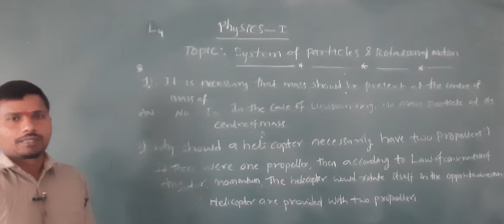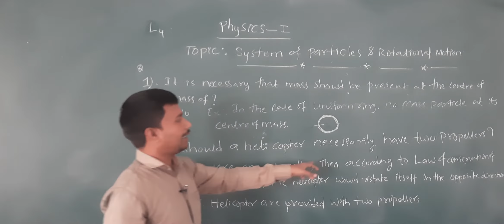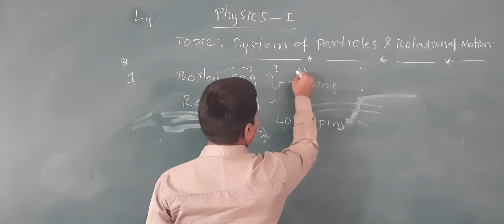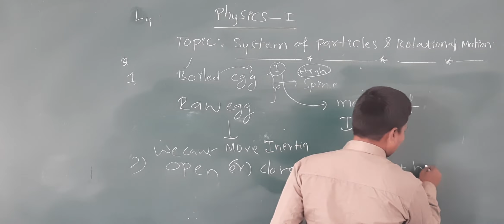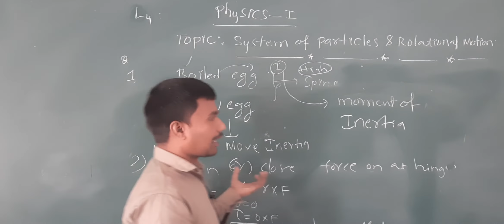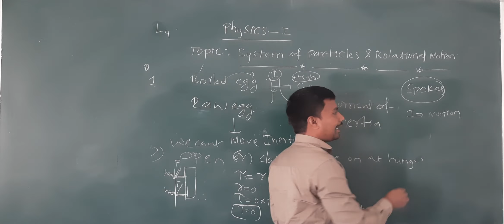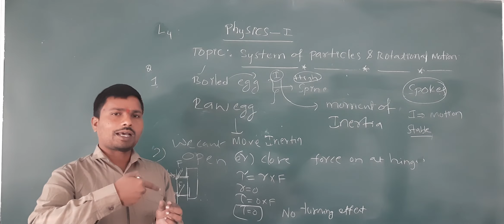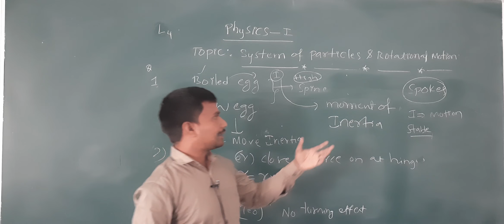I PHYSICS - System of Particles and Rotational Motion